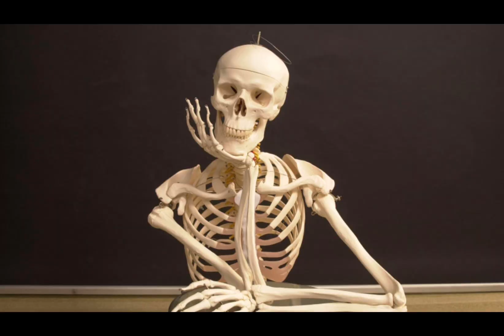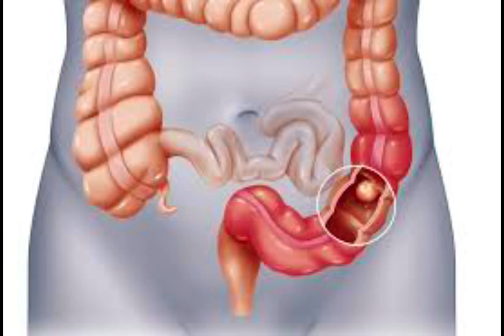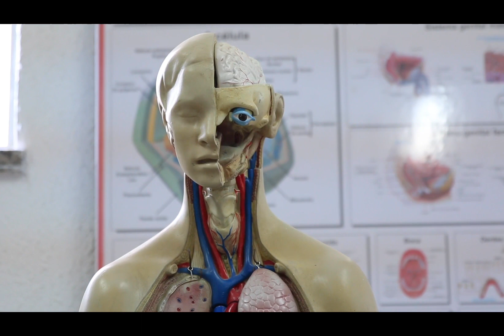КАРКАДЕНІҢ ПАЙДАСЫ МЕН ЗИЯНЫ ТУРАЛЫ ТОЛЫҚ АҚПАРАТ